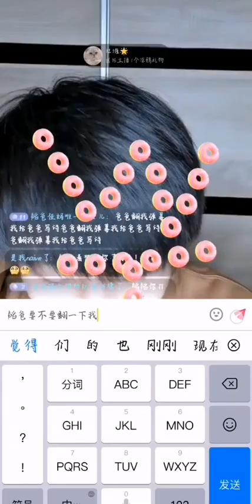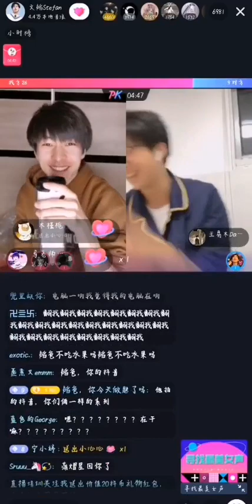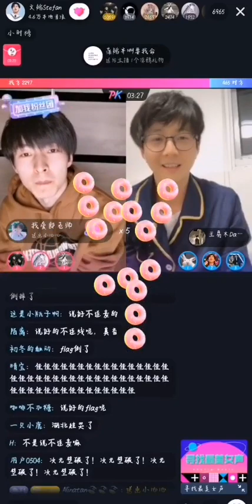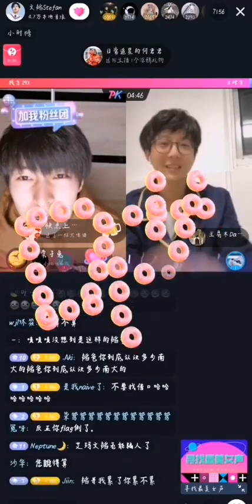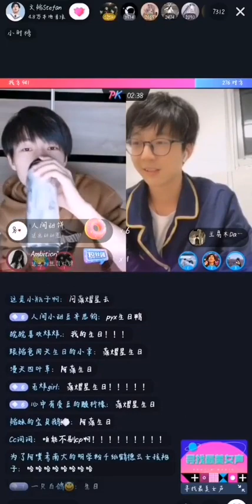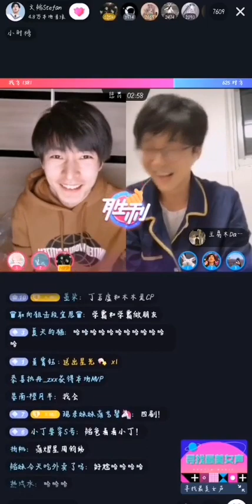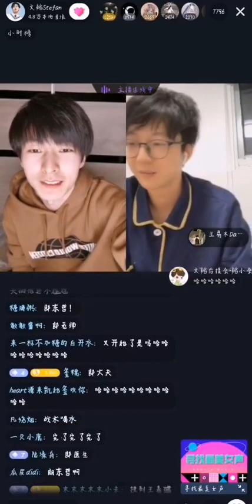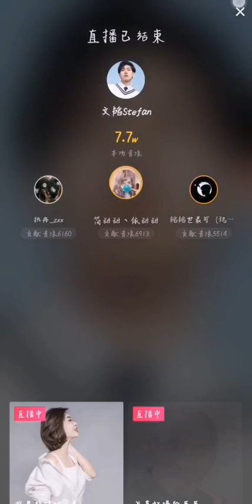200304 文韬直播 “文韬扫盲专场”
外卖看起来很好吃，“文韬扫盲专场”，还有抓到一只可可爱爱的王易木小哥哥！！